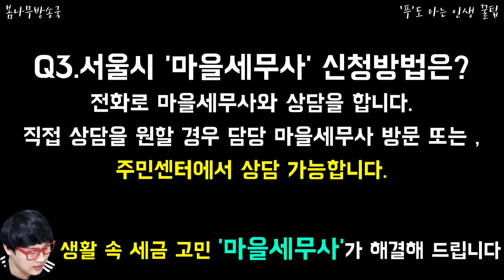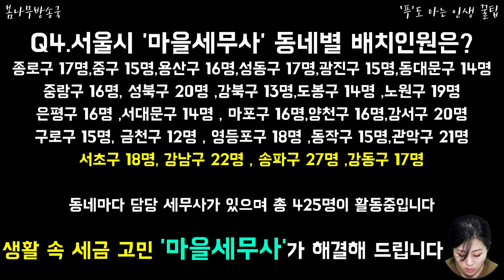생활 속 세금 고민 '마을세무사'가 해결해 드립니다!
세금에 관해 몰랐던 여러가지 정보들!!

지금 확인하세요~! 여러분을 도와드립니다!